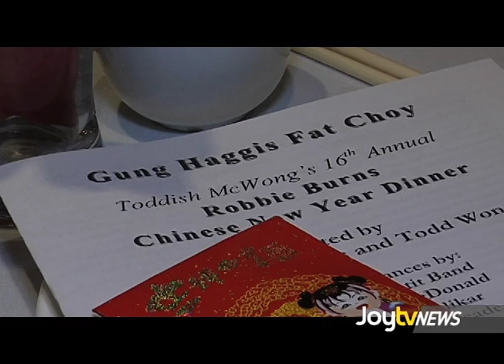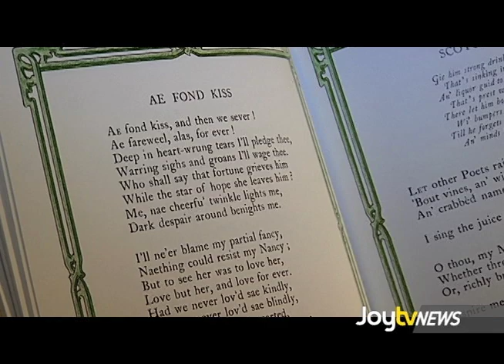JoytvNews - Gung Haggis Fat Choy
Vancouver is no stranger to fusion events. One of the most anticipated is the Scottish Chinese celebration of Gung Haggis Fat Choy. Dean Atwal joins in the fun...